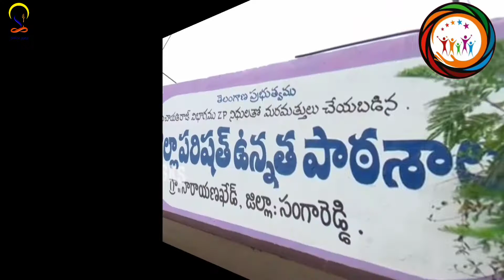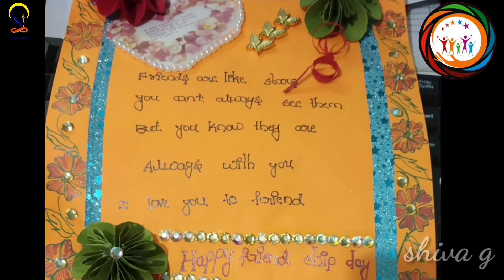rangotsav celebration,,zphs - narayanakhed